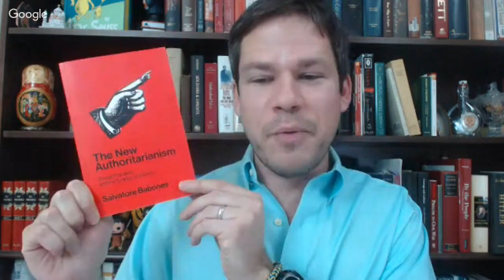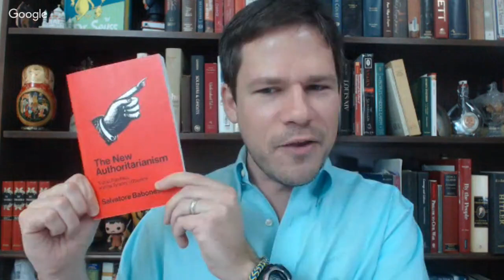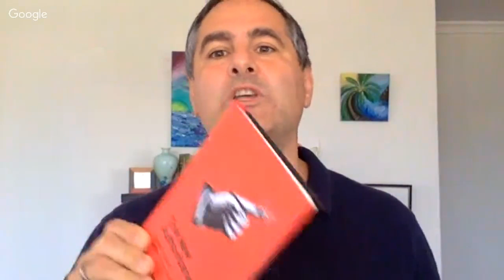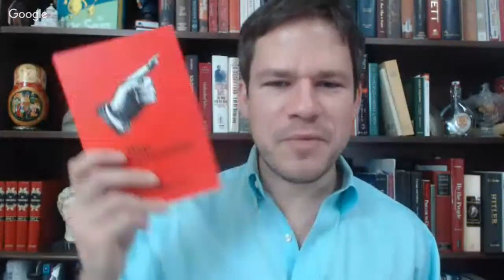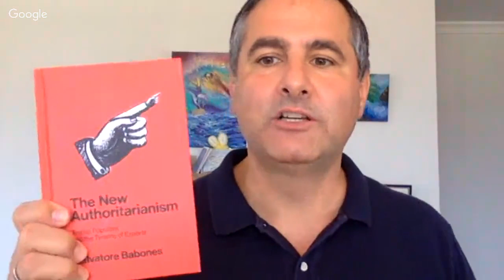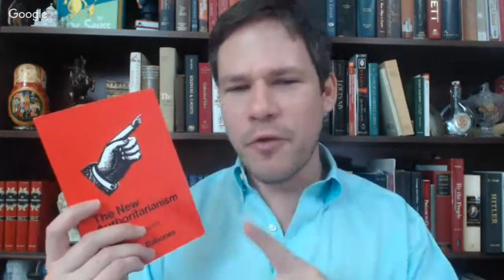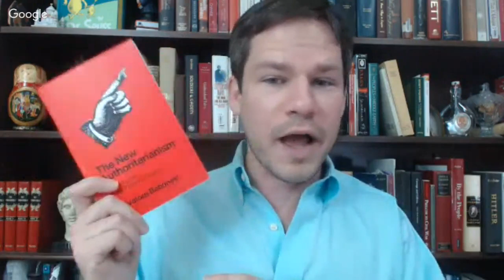The New Authoritarianism (Live with Salvatore Babones)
The New Authoritarianism on Amazon

Salvatore Babones is an American-born professor of sociology and social policy at the University of Sydney. He's joining me this evening from Australia to discuss the premise of his book, The New Authoritarianism, which recently made its way onto a list of the Best Books on Politics in 2018 published by the Wall Street Journal

What does Donald Trump's election mean for the future of American conservatism, liberalism, and progressivism? Prof. Babones has a lot of compelling points to share with us!